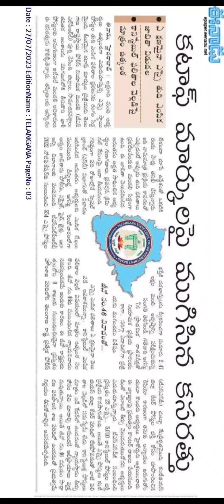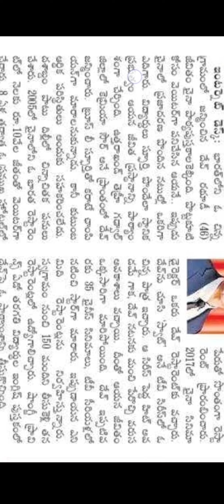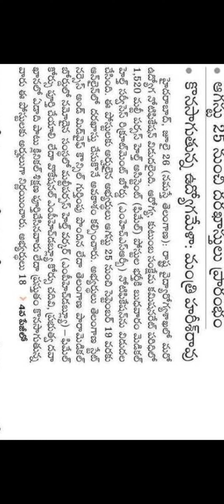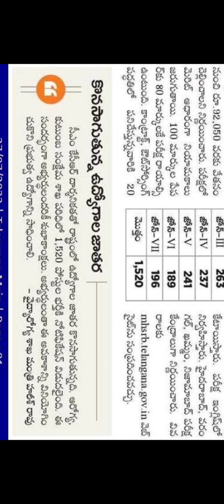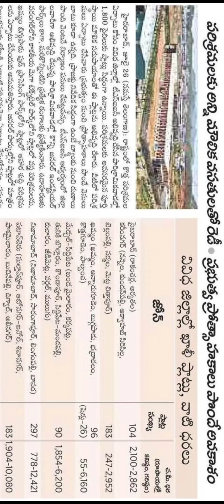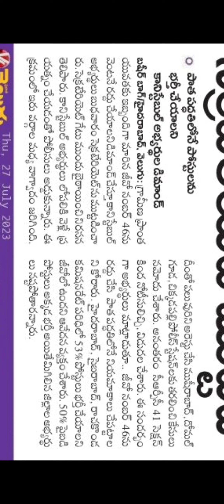వైద్యారోగ్యశాఖ లో 1520 పోస్టులు🔥||🔥tslprb||GO46😔